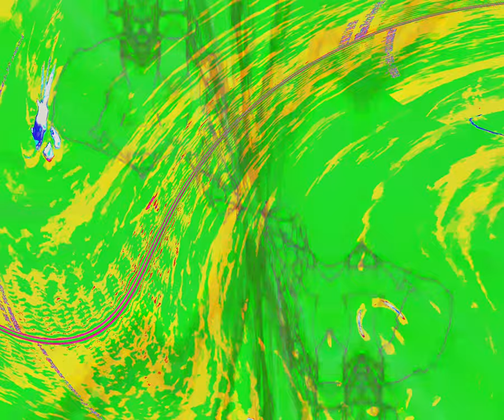[EPILEPSY WARNING] Movie 24 03 15 07h01m59s